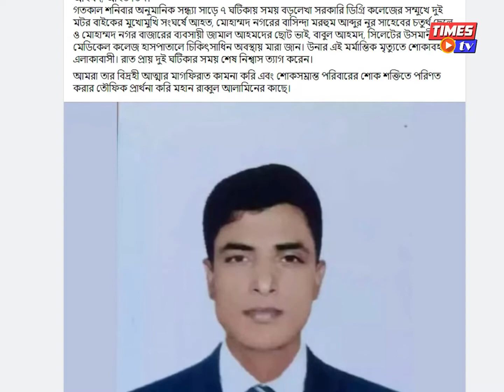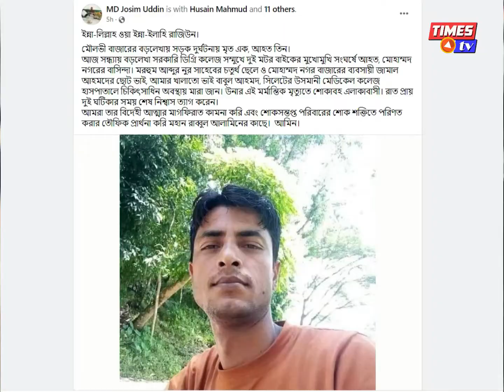মোটরসাইকেলের মুখোমুখি সং*/ঘর্ষে সড়কে ঝরলো যুবকের প্রান